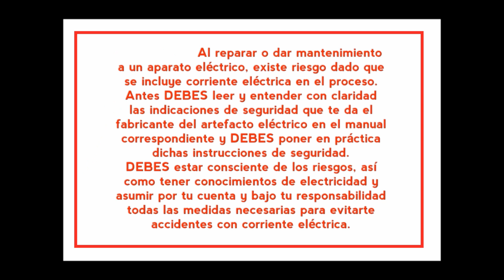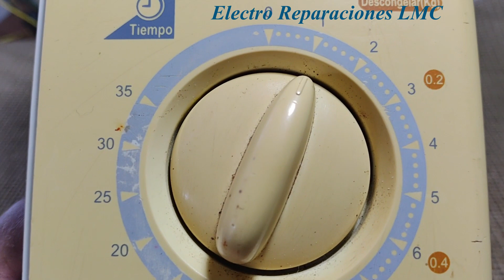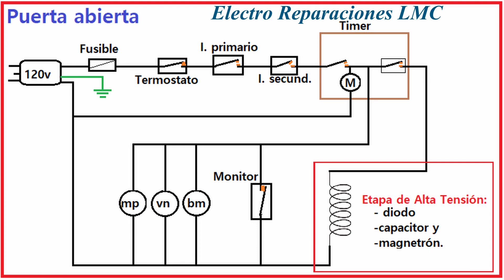Cómo convertir microondas de tarjeta, a control por perillas. Por falla irreparable de la tarjeta.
Cómo adaptar un control por perillas a un horno microondas de tarjeta.